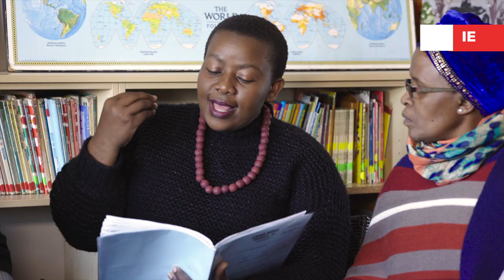239. The School Based Support Team